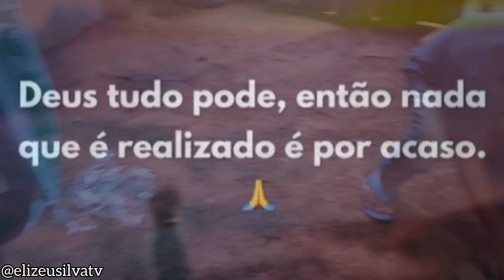GRÁVIDA MÃE DE 3 GANHA SURPRESA ESPECIAL E NÃO ACREDITA NO QUE GANHOU!